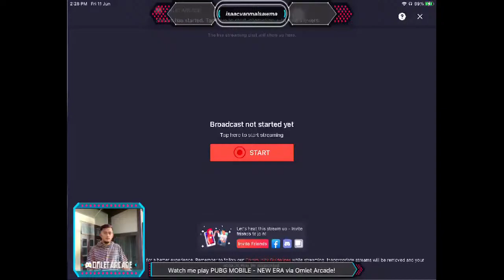Jeje leh zotea te vai Hunter😂😂🥷🏻